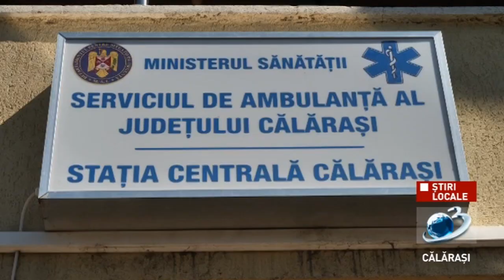28%, din populația județul Călărași s-a vaccinat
Cadrele medicale trag un semnal de alarmă, și spun că vârsta pacienților a scăzut foarte mult, înregistrându-se pacient confirmat cu noul coronavirus la vârsta de o lună.